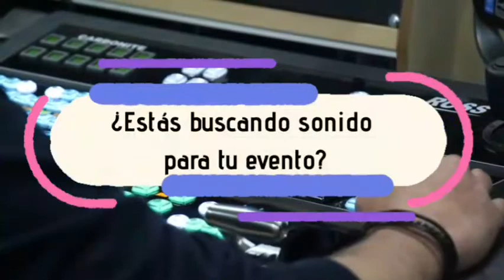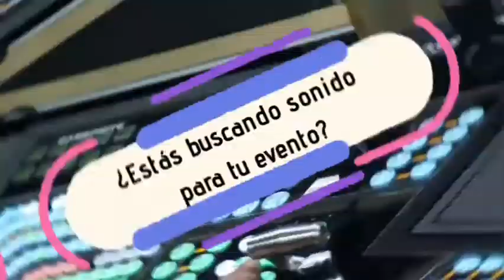Boom Box Sabatino 003 By Periferia